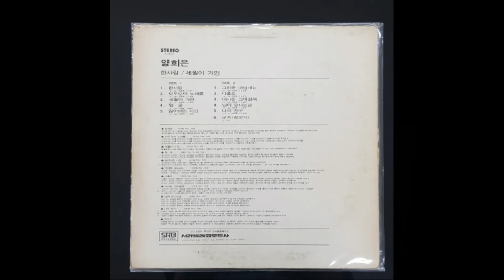한 사람 - 양희은 vinyl LP Record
양희은 -  한 사람 , 세월이 가면  vinyl LP Record

1976년 서라벌레코드 발매